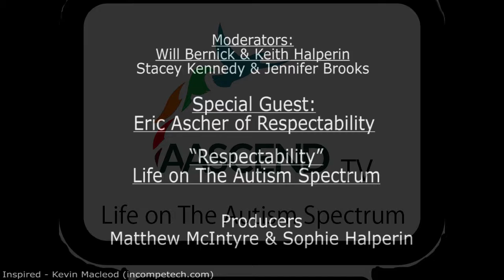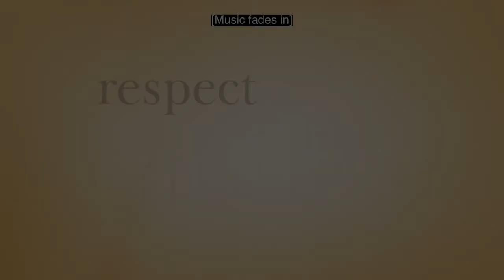"Respectability" Life on The Autism Spectrum Season 7 episode 5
“Respectability”- Life on the Autism Spectrum television: This week, Keith and Will interview Eric Ascher of the national group “Respectability”. “Respectability” is focused on representations of adults with disabilities in the media, as well as jobs for adults with disabilities in front of the camber and behind the camera. Jennifer provides her book review and Stacey provides her cultural review.